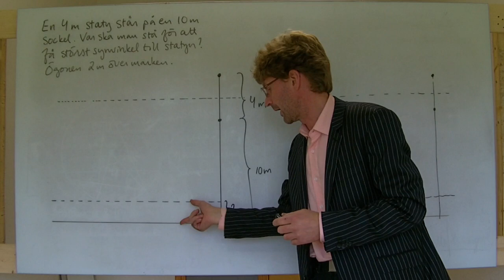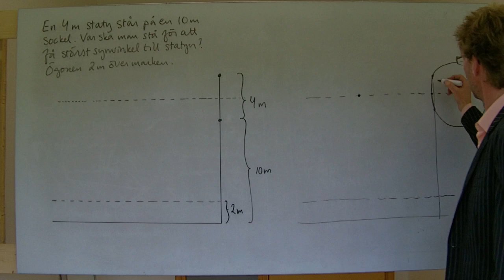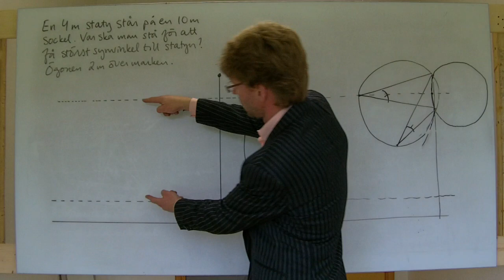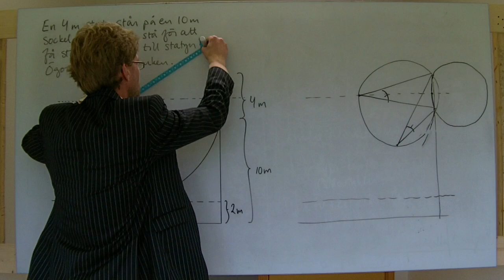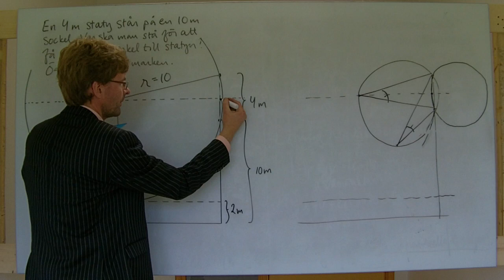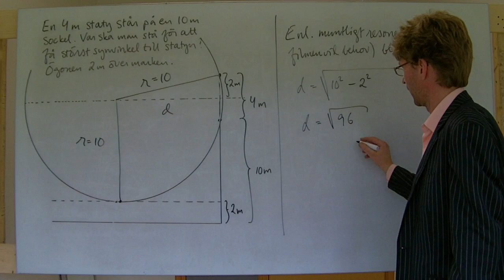MaB/Ma2: Randvinkelsatsen: statyn på torget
Ett kul exempel på randvinkelsatsen: hur nära skall man stå en staty på en sockel för att se den under största möjliga vinkel?